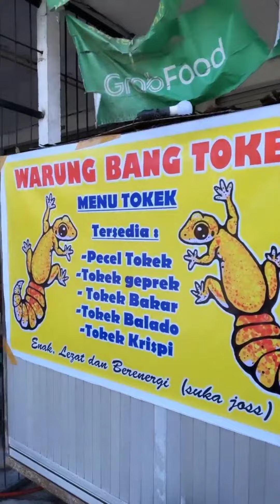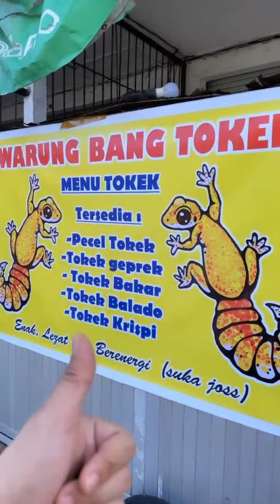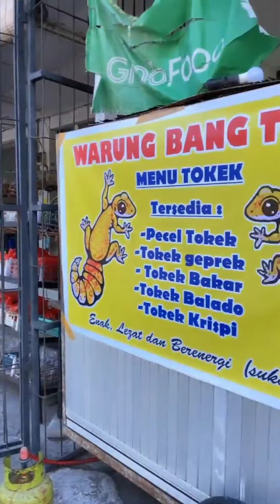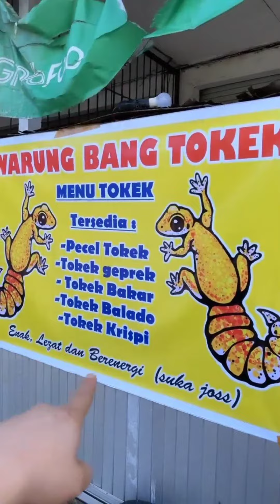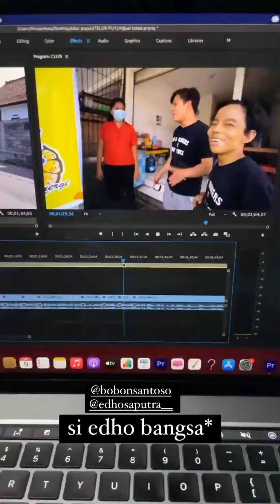Lord Bobon Review aneka Menu Tokek auto BANGKRUT